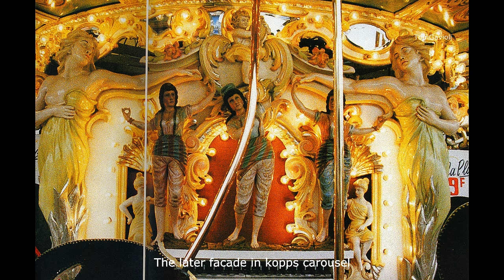The Becquart Hooghuys 70 Key Organ ~ ~ `King Cotton`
King Cotton. Arr: August Schollaert.
Thanks to Björn for supplying the foto`s, his excellent website all about Hooghuys organs is